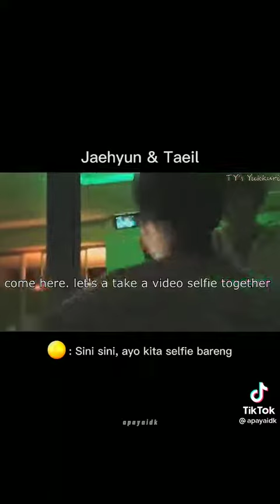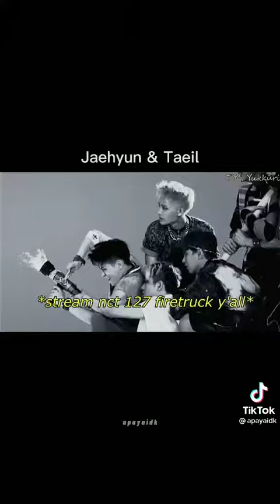NCT127 vs ghost part.6